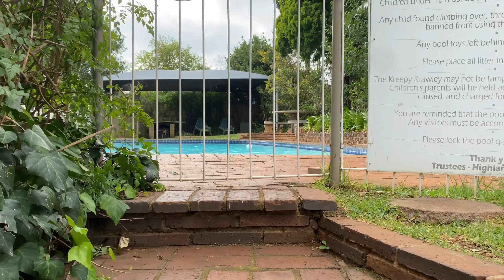3 bed , 2,5 bath, Highlands North , R 850 000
This light and spacious duplex boast 3 bedrooms, with 2.5 bathrooms and plenty of living space. As you enter there is two roomy living areas, and an office / study nook of the lounge area. Comfortable and out the way to work from home. The kitchen has plenty of cupboard space, and granite counters. It has an electric stove and oven with space for 1 appliance. There is a guest loo downstairs with a basin. Go upstairs and you are greeted with 3 large bedrooms. The main bedroom has an en-suite with a bath, and the room itself is large enough to fit a king size bed with furniture. All bedrooms have lots of cupboard space and are tiles throughout. The second bathroom upstairs has a large shower that you are able to sit in if needed.

The garden is established and low maintenance with paving. It has a covered patio to enjoy the outside anytime and entertain. There is a domestic quarters that is allocated to the property. There is 1 covered parking bays and 1 uncovered. There is a pool in the complex. Secure and central. This property is of great value for what you all get. Be sure to come and view !